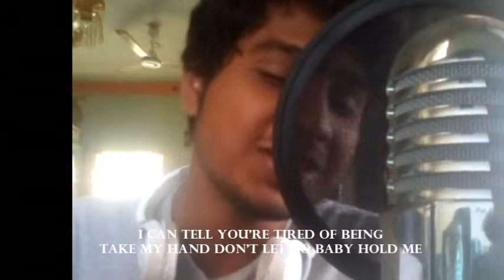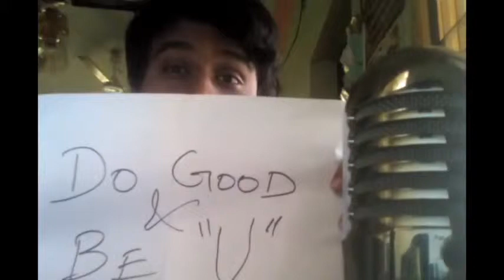Hold My Hand - Michael Jackson & Akon (Cover Julius)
I like this song a lot .so i did a cover of it .I am not a perfect guy. me and my friends did this . hope you guys like this song.c u guys in my next video

My Original Songs :
Lets Fill The Light - JULIUS (Official Song)(NEW SONG) :

LYRICS:
This life don't last forever (hold my hand)
So tell me what we're waiting for (hold my hand)
We're Better off being together (hold my hand)
Than being miserable alone (hold my hand)

[Akon]
Cause I've been there before
And you've been there before
But together we can be alright.
Cause when it gets dark and when it gets cold
We hold each other till we see the sunlight

[Michael]
(So if you just)

[Michael/Akon]
Hold my hand
Baby I promise that I'll do
All I can
Things will get better if you just hold my hand
Nothing can come between us if you just hold,
hold my, hold, hold my, hooold, hold my hand.

[Akon]
The nights are getting darker (hold my hand)
And there's no peace inside (hold my hand)
So why make our lives harder (hold my hand)
By fighting love, tonight. (sooooo)

[Michael/Akon]
But together we can be alright (alright)

So if you just hold my hand
Baby I promise that I'll do (If you just, If you just)
All I can
Things will get better if you just hold my hand (yeahh)

[Akon]
I can tell you're tired of being lonely (yeahhh)
Take my hand don't let go baby hold me (hold mee)
Come to me let me be your one and only (hold my haand)
So I can make it alright til' the morning (hold my hand)

I can tell you're tired of being lonely (hold my hand)
Come to me let me be your one and only (one and only)

[Michael/Akon]
Hold my hand (yeahhh)
Baby I promise (hold my hand) that I'll do
All I can (hold my hand)
Things will get better (oohhhhoooo) if you just hold my hand (ooooo)

Hold my hand (yeahh)
Baby I promise (yeahh [x4]) that I'll do
All I can (hold my haand)
Things will get better if you just (oohhoo) hold my hand